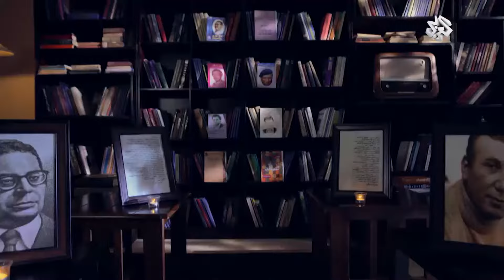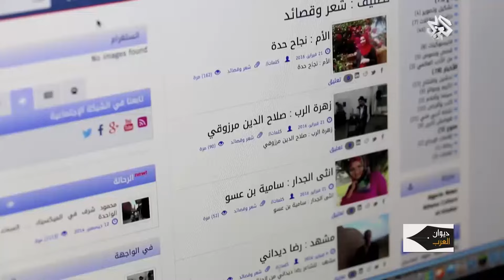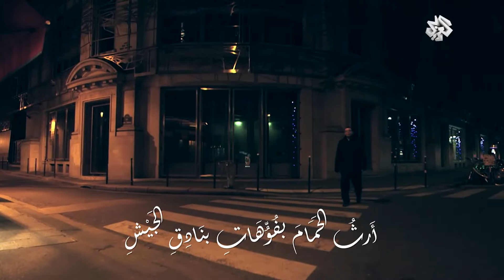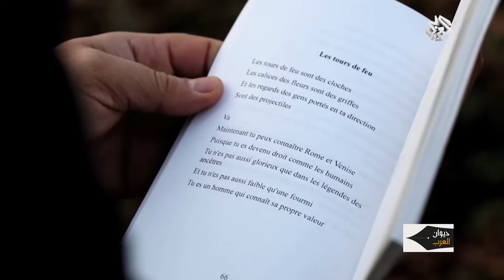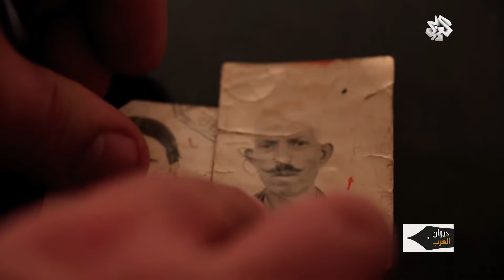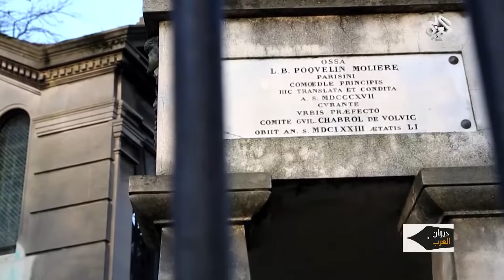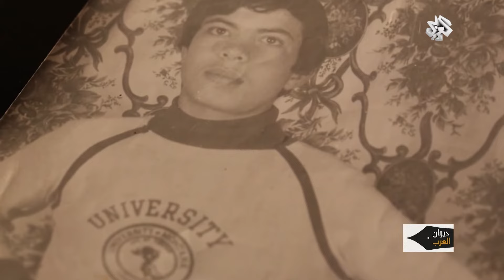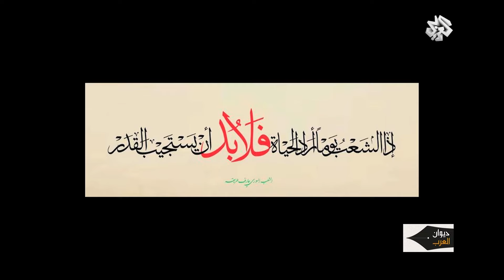ديوان العرب | الشاعر عمار مرياش